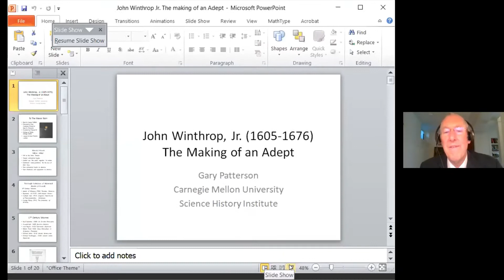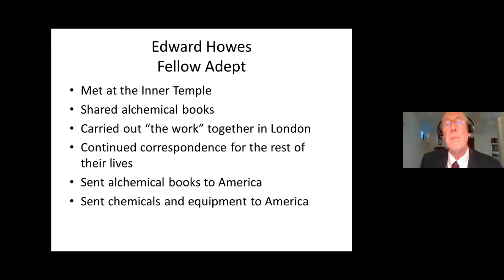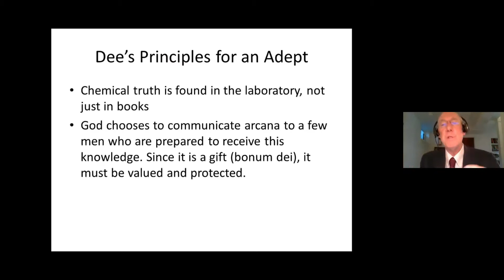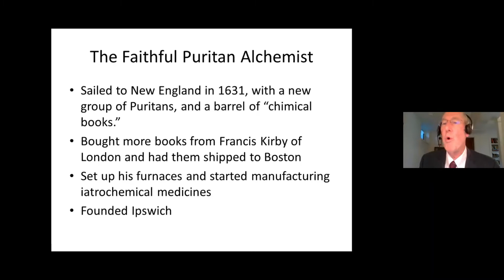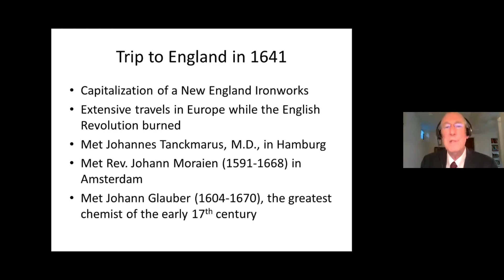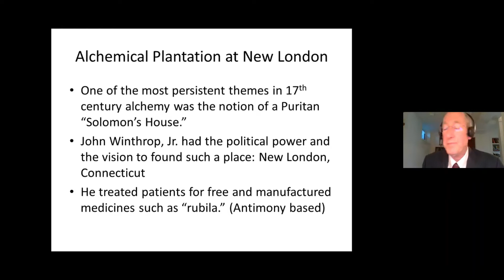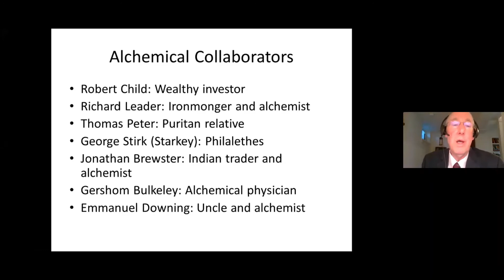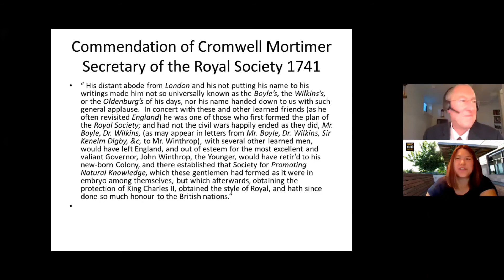Mudd Talks: Chemistry in 17th Century New England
Gary Patterson '68 discusses how the Puritan migration to New England brought much more than just turkeys and tribulation. John Winthrop Jr. brought real chemistry to the new world. He was a recognized adept in England and was a founding member of the Royal Society of London. In his lifetime, Winthrop was credited with founding chemical industries, such as an ironworks and a saltworks, treating thousands of people as an alchemical (iatrochemical) physician for free, and discovering many mineral deposits and mining them. Patterson will discuss Winthrop's activities as a chemist, and how this worldwide community functioned in the 17th century and how Winthrop's work can serve as a modern model for chemists.

Mudd Talks is a virtual discussion series offered by the Harvey Mudd College Office of Alumni and Parent Relations. Opinions expressed in the Mudd Talks discussion series are those of the individual speakers and do not necessarily reflect the views of the College administration, faculty, trustees or students.